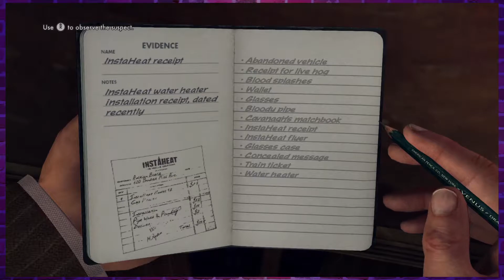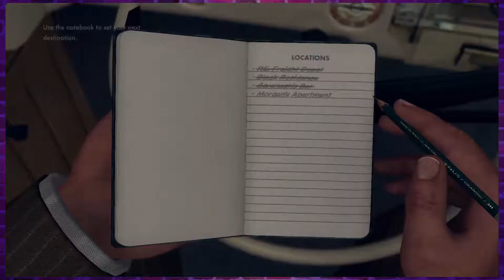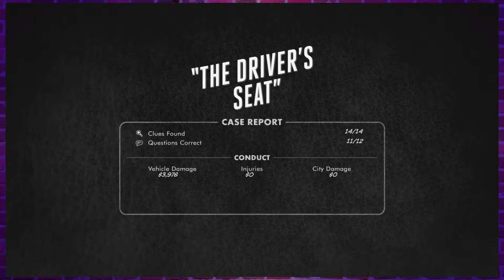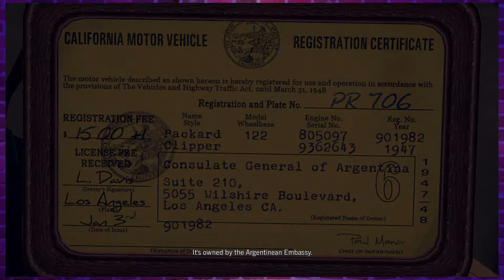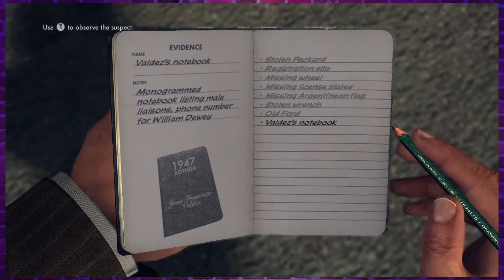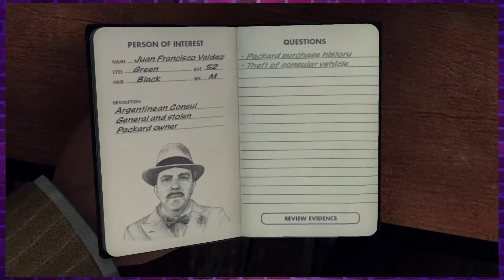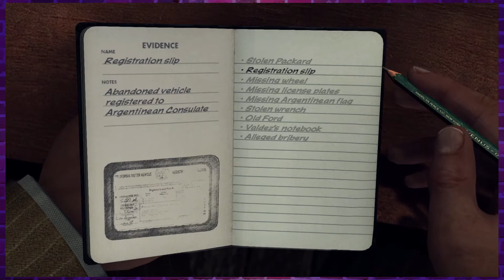YOU'RE LYING MORGAN | L.A Noire - Part 3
Hello, P.Is and Dames and welcome to L.A Noire.

Follow L.A Hotshot, Detective Phelps, solve grizzly murders, take down bad guys and drive like an absolute lunatic in this classic Rockstar game.

Thanks to Connor for Intro/outro. Follow him on Instragram